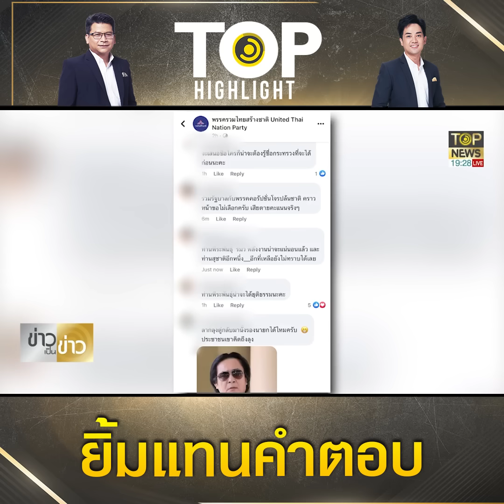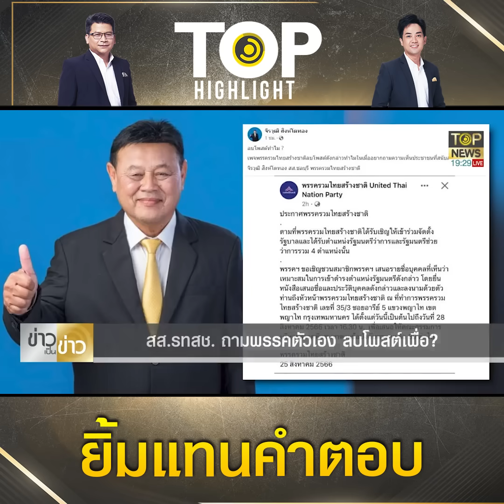"พีระพันธุ์" ยิ้มสื่อเรียก "รองนายกฯ" - แจงปมร้อนลบโพสต์เสนอชื่อ 4 เก้าอี้รมต. | TOP HIGHLIGHT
"พีระพันธุ์" ยิ้ม เจอสื่อเรียก "รองนายกฯ" รวมไทยสร้างชาติแจงปมร้อน ลบโพสต์เสนอชื่อ 4 เก้าอี้รัฐมนตรี เร่งเฟ้นหาคนเหมาะสมให้เร็วที่สุด